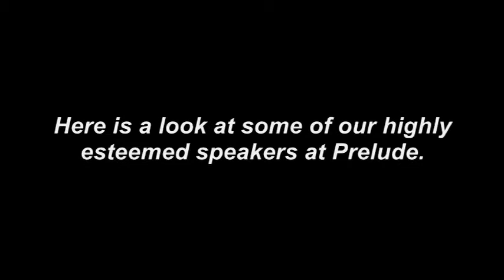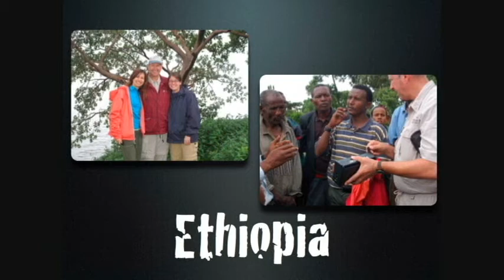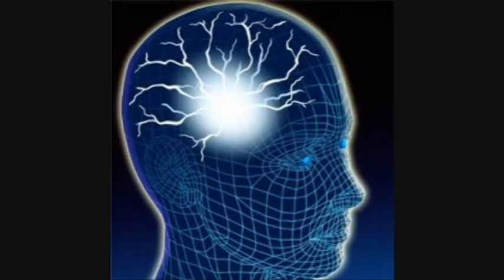Prelude Promotional Alpha1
This was a video done for the Prelude Bible Study at Sagemont Church.  It was put together rather quickly with windows movie maker.